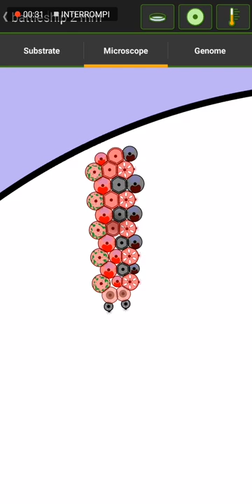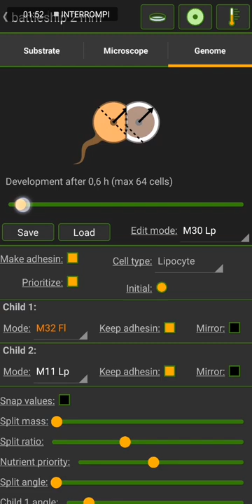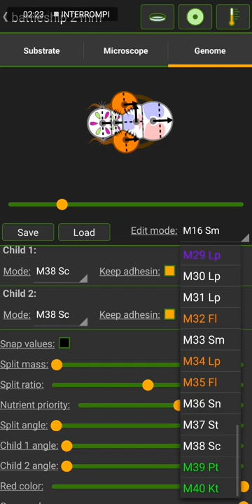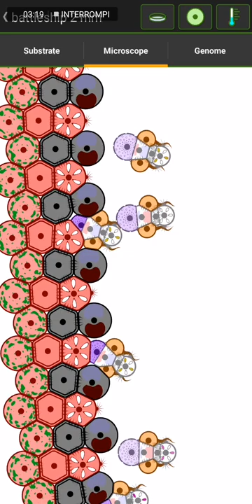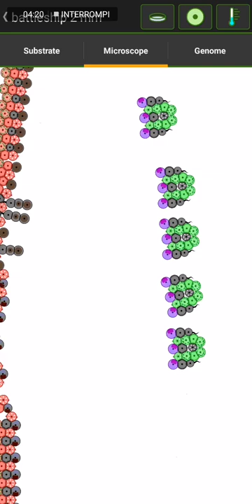Cell Lab - Battleship Wars [Brutal Kinetic weapons vs Protease kamikazes]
In this dish:
A modular kerato-wall and a Mothership that spits waves of little BB8 protease-kamikazes.
The kerato-wall spits storms of kinetic bullets that destroy everything beyond, but the protease smart kamikazes can melt and poison the wall cells.
Soon the video of a massive battle...